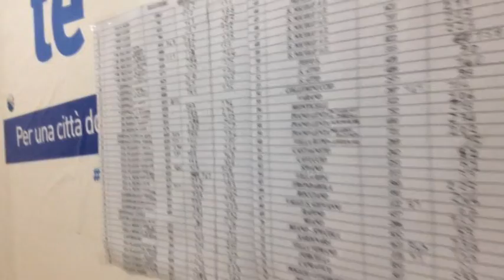BRUCCHI SINDACO BIS